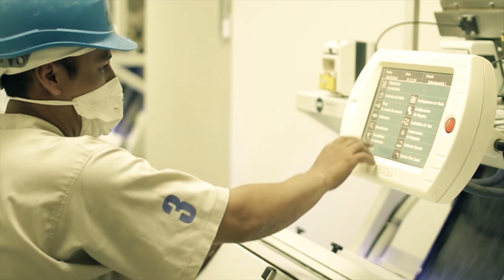SPOT GUMARSAL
Edición/Postproducción - JVR MEDIA - VUDU FX
Dirección/Filmación        - VUDU FX